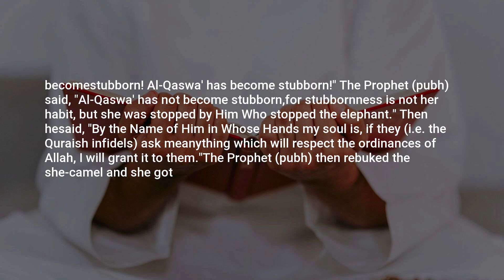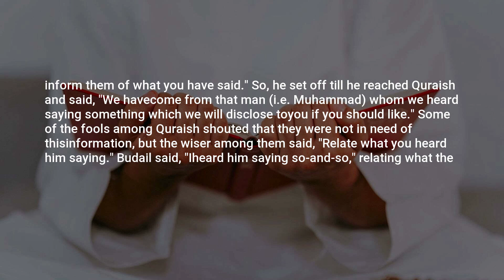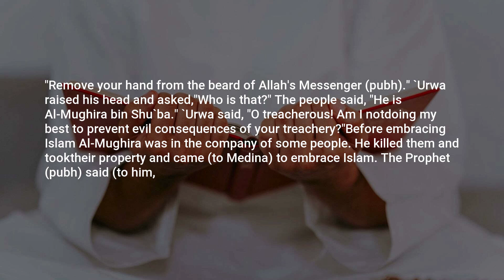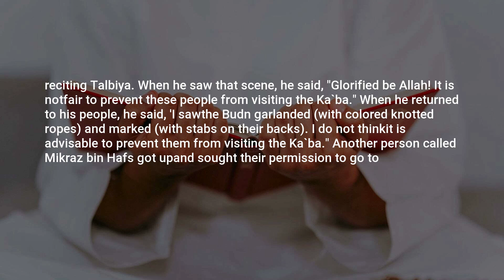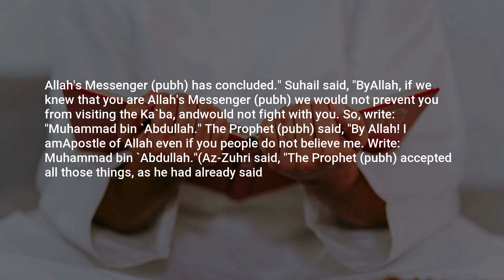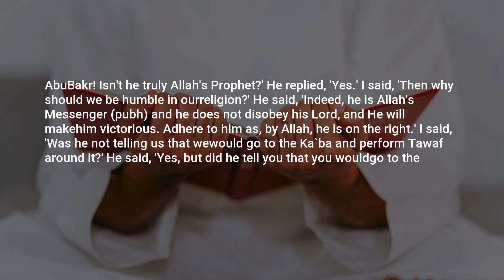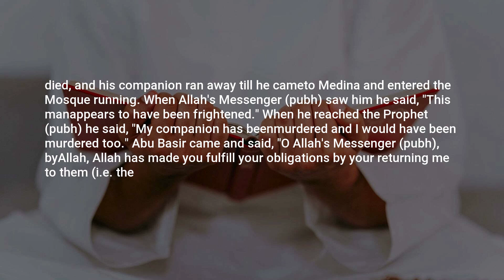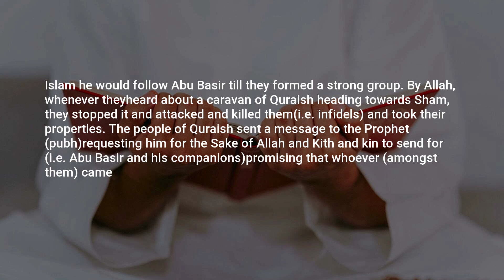Sahih Bukhari, Hadith: 2729, Conditions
Assalamu Alaikum,